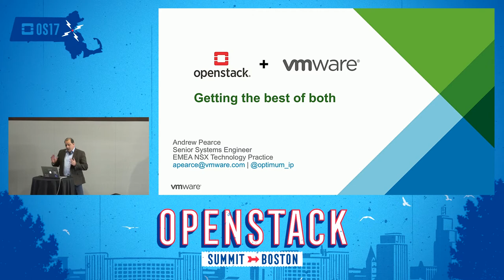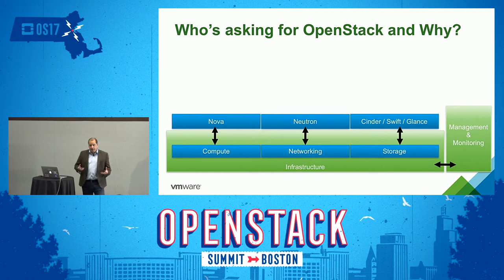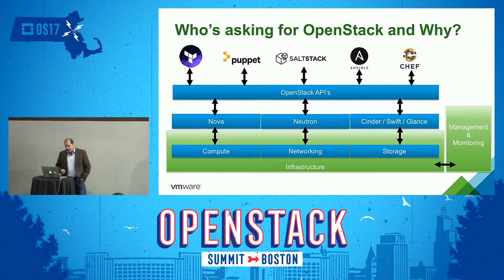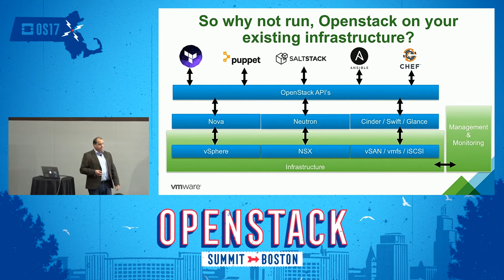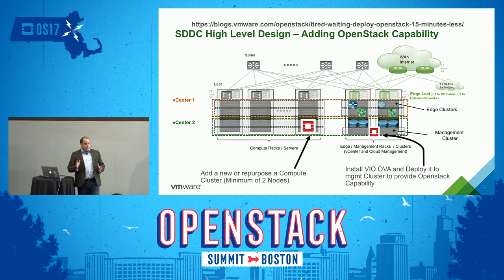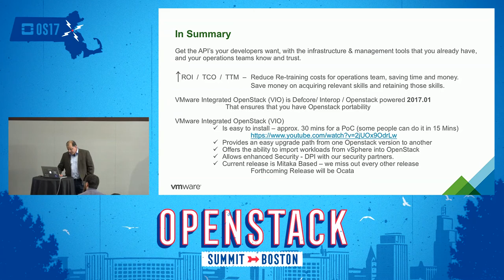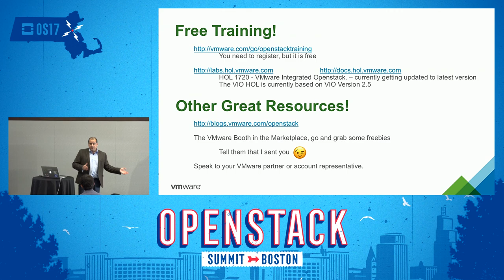Openstack and VMware Getting the Best of Both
Come and understand the true value to your organisation of combining Openstack and VMware. In this session you will understand the value of having a defcore / Openstack powered solution to enable your developers to provision IaaS, in a way that they want, using the tools that they want. In addition you will be able to enable your operations team to continue to utilise the tools, resources and methodology that they use to ensure that your organisation has a production grade environment to support